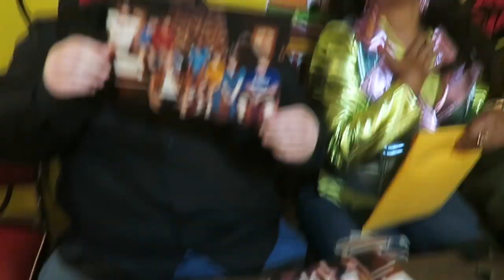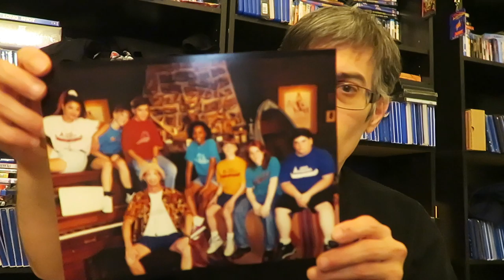Salute Your Shorts Reunion In Hollywood 2019 At The Good Burger Pop Up !!!!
In this video I head to  the goodburger Pop up for there Salute Your Shorts Reunion with Michael Bower " Donkey Lips "  Kirk Baily " Kevin 'Ug' Lee " Danny Cooksey " Bobby Budnick " Venus Demilo Thomas " Telly Radford " Megan Berwick "  Z.Z. Ziff " and the Creator: Steve Slavkin